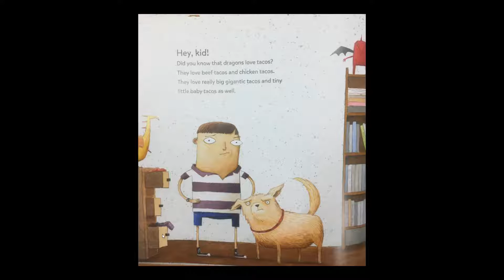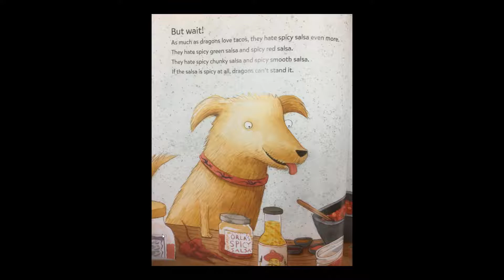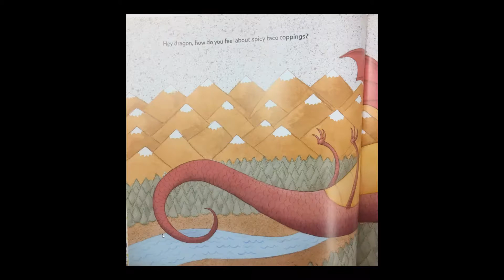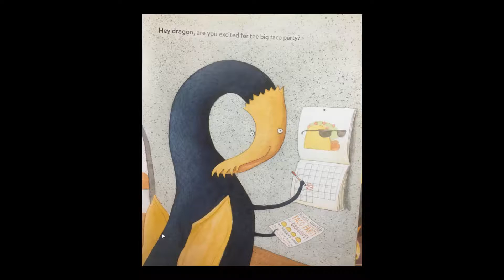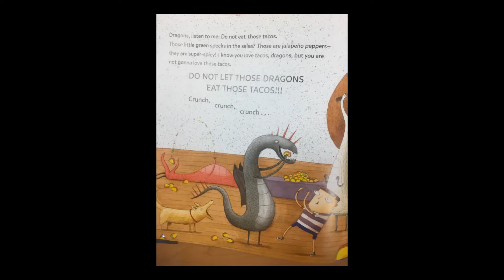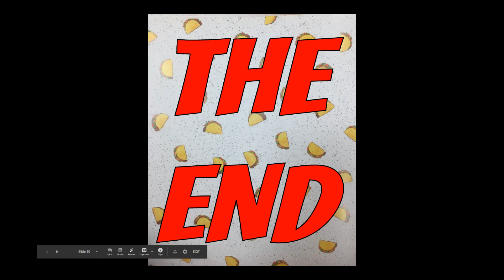Dragons Love Tacos